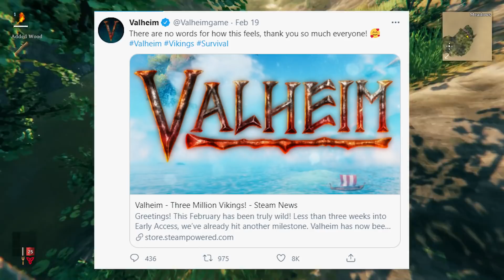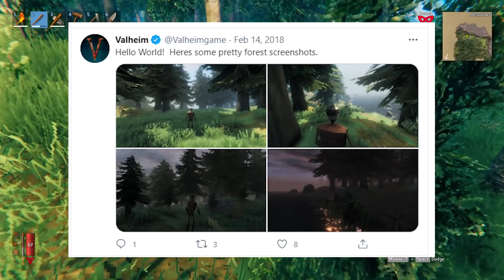Valheim - ROADMAP FOR 2021 AND UPDATE 0.145.6 INFORMATION - OFFICIAL NEWS